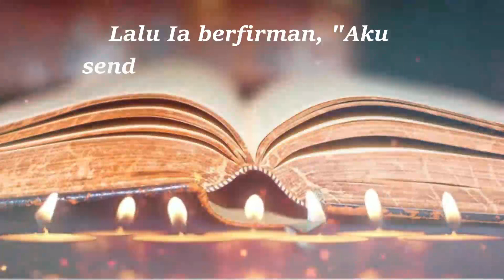REMMA GKJD 14 September 2023